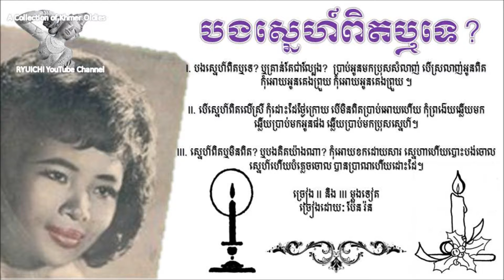Pen Ron - Bong Snea Pit Te? - បងស្នេហ៍ពិតឬទេ